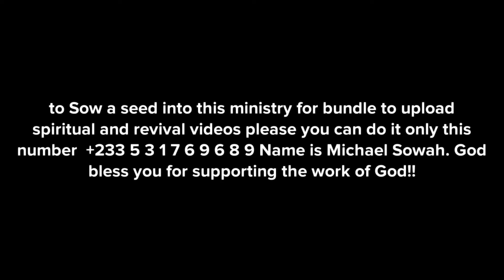THIS HOW SOME MOTHERS IN LAW DESTROY MARRIAGE!